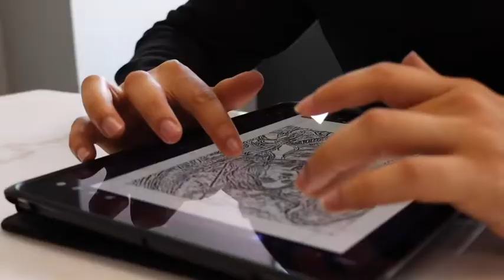Back piece done in ONE SESSION by Miguel palomino at 405ink (9 hrs session)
@405ink tattoo Studio